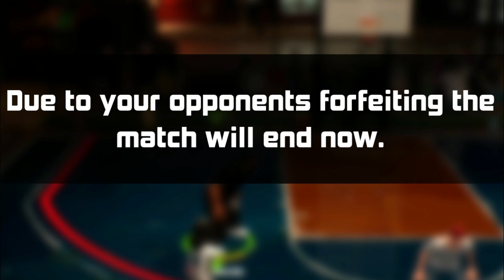I'M SUCH A BEAST, EVEN WHEN I LOSE I GET MVP!!!!! (3ON3 FREESTYLE: REBOUND)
WATCH ME BE A DUMBA**